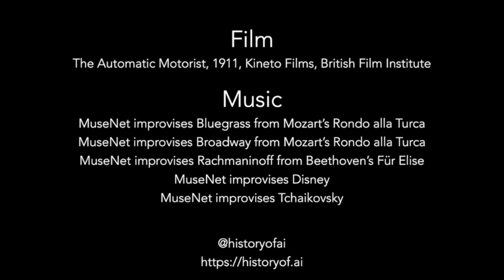The Automatic Motorist, music by MuseNet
Here's The Automatic Motorist, a 1911 silent film about a robot that drives, with a soundtrack created using @OpenAI 's MuseNet.

To create the music, I used MuseNet with a variety of styles and intros as inputs to the model. After a bit of trial and error, I ended up with 5 songs that paired nicely with the video.

Film
The Automatic Motorist, 1911, British Film Institute

Music
0:00 MuseNet improvises Bluegrass from Mozart’s Rondo alla Turca
1:19 MuseNet improvises Broadway from Mozart’s Rondo alla Turca
2:33 MuseNet improvises Rachmaninoff from Beethoven’s Für Elise
4:26 MuseNet improvises Disney
5:22 MuseNet improvises Tchaikovsky